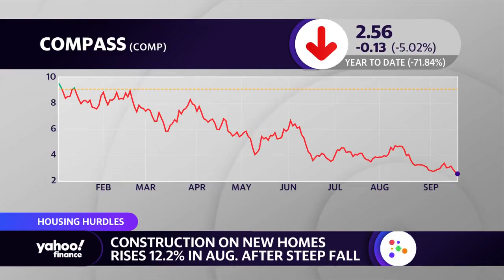Compass Inc. stock slides as real estate market adjusts to mortgage rates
Digital real estate firm Compass is seeing shares slide after announcing a round of layoffs to cut costs amid rising mortgage rates.